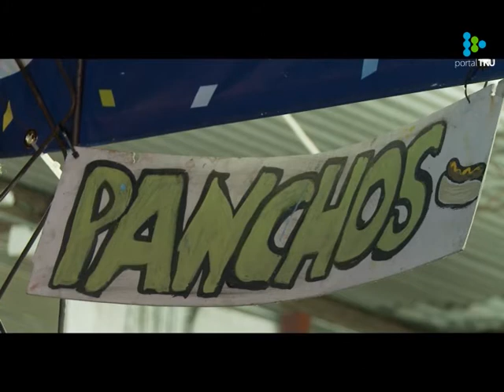Escenario que une a la barriada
El Teatro de Verano de Colón recibe unas 1.200 personas por día durante Carnaval y el resto del año funciona como centro cultural para el barrio.
Mirá más en portalTNU.com.uy